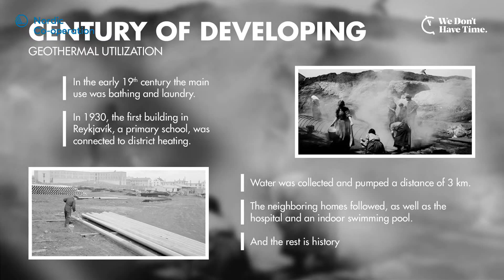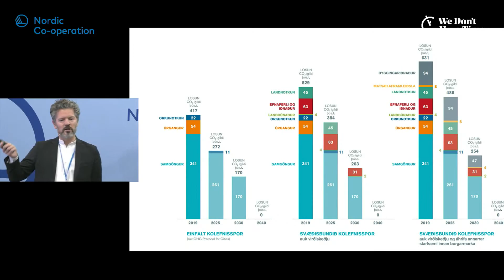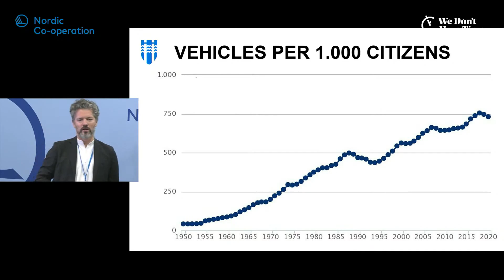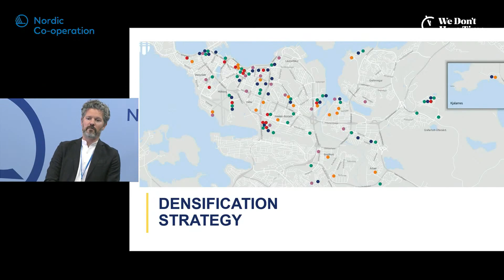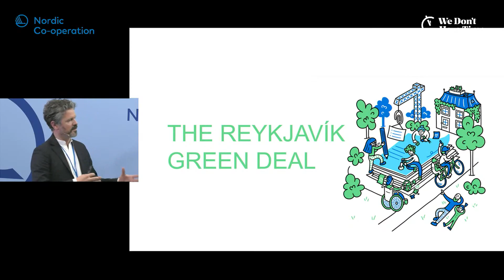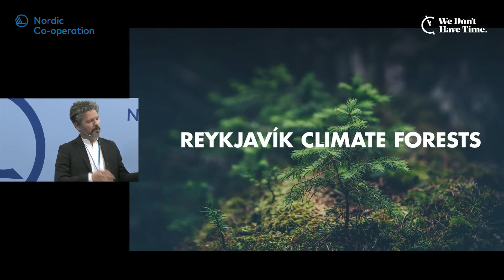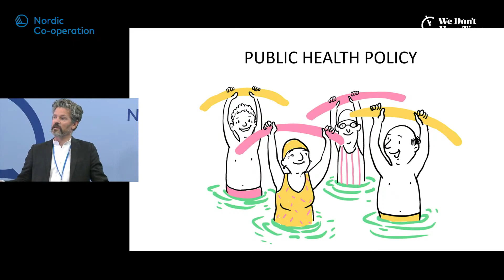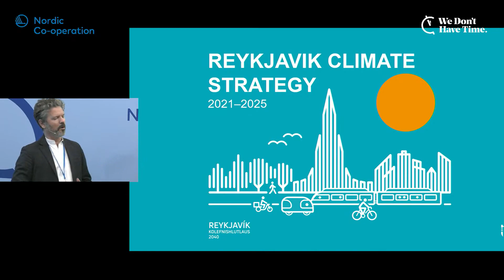Reykjavík Green Deal – Sustainability, Innovation and the Healthy City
From the Nordic Pavilion: The Reykjavík Green Deal is a short term and long term plan which touches upon every aspect of city life. In this short lecture, the Mayor of Reykjavík will talk about innovations like Carbfix, sustainability in a healthy city and the race to zero.